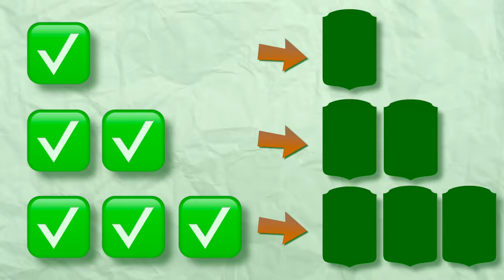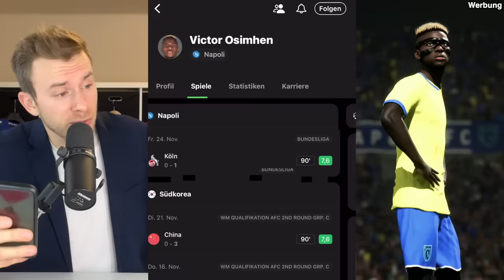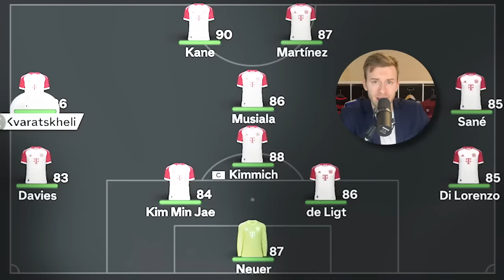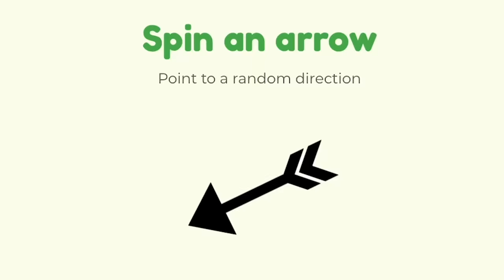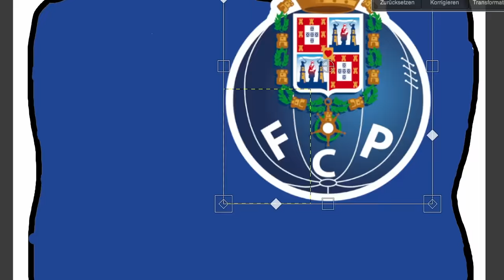Champions League Battle: das letzte Team gewinnt! 🏆⭐️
Aber nur - wenn du ein echter Fußballfan bist! 👀
Die beste Fußballmannschaft Europas wird jedes Jahr über die UEFA Champions League ermittelt - doch heute finden wir auf eine andere Weise raus, wer wirklich den Champions League Titel 2023 verdient hat: mit einem FC 24 Champions Leauge Battle! Alle 32 Teilnehmer der CL Saison 2023/24 treten dabei in direkten Duellen gegeneinander an, bis wir Ende einen Sieger und Champions Leauge Battle Champions 2023 haben! Werden sich die Topfavoriten wie PSG, Man City und der FC Bayern den Pokal unter sich ausmachen? Oder gibt es am Ende gar einen Überraschungssieger wie Borussia Dortmund oder Red Bull Salzburg? Finden wir es gemeinsam raus - es ist auf jeden Fall bis zum Schluss spannend gewesen...

Und vielleicht gab's auch noch einen Überraschungsgast - ich sag nur siuuu.